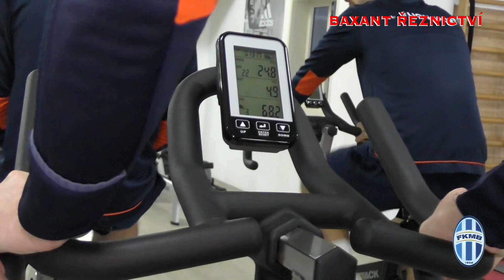FK Mladá Boleslav Malta 2019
Soustředění na Maltě je v plném produ. Nedělní program byl rozdělen na dvě části. Dopoledne posilovna a odpoledne hřiště.